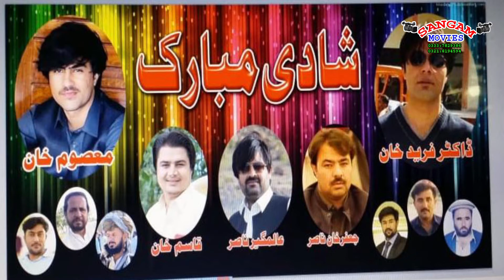Waheed Achakzai Duki Program | Pa Aor Swazi Pekhawer | Sangam Movies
Sangam Digital Moviews presents new Pashto song Of Waheed Achakzai . Video Edited by Asad Kakar.

Song: Pa Aor Swazi Pekhawer
Singer: Waheed Achakzai
Editing: Asad kakar

We are thankful for watching our latest pashto songs of Waheed Achakzai . Sangam Digital Movies Provide the best content. We prodvide pashto songs kakari ghari afghani pashto songs latest pashto songs pashto tappay tappezi and Pashto wedding videos songs | Waheed Achakzai | Pa Aor Swazi Pekhawer